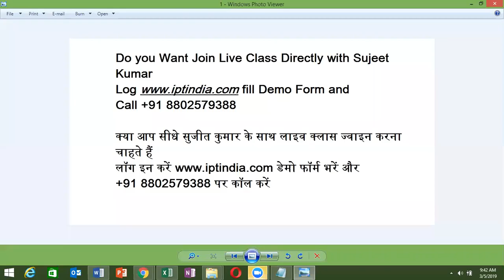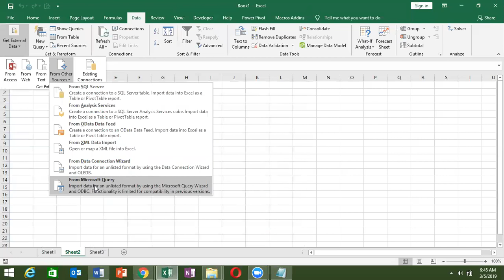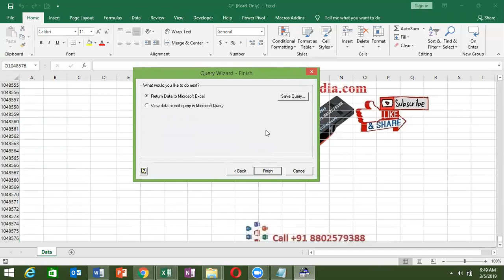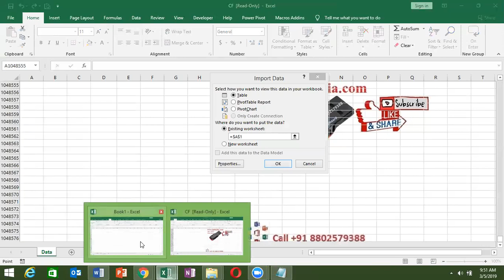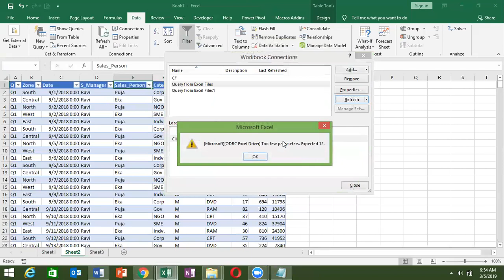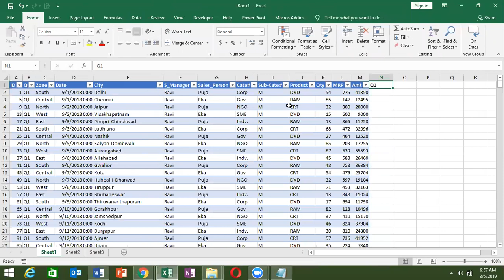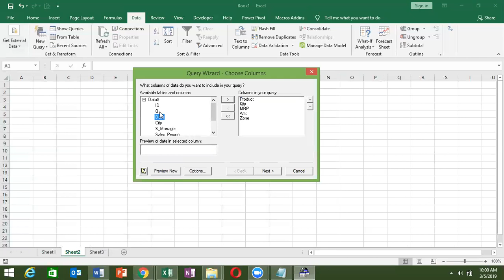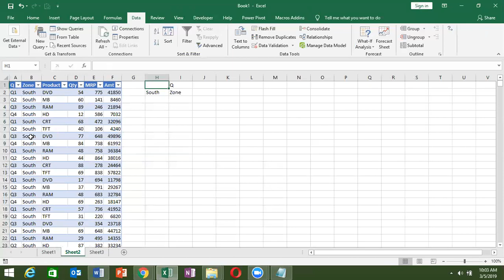MS Query in MS Excel 2019